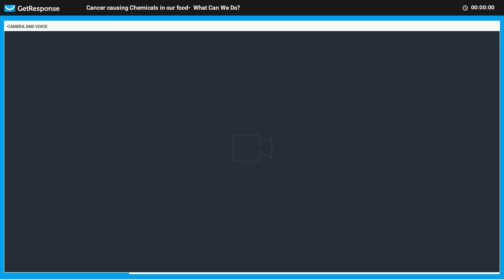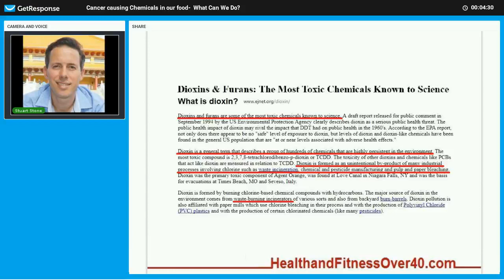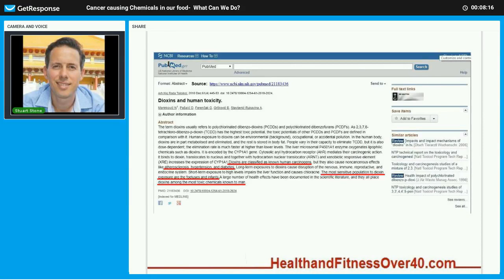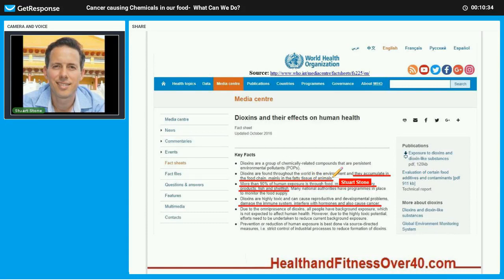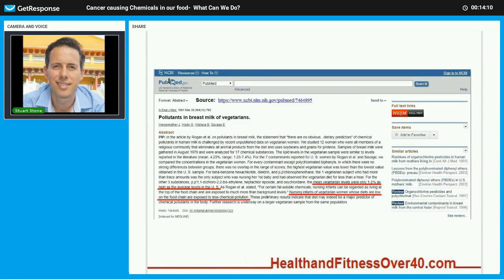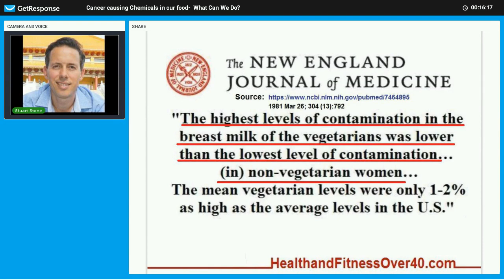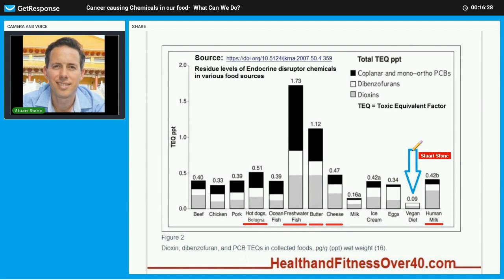Cancer Chemicals in our Food: What Can We Do?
G'day Champions,

Remember to get Your FREE Book:
"3 Simple Steps that can Save Your Life"

Ok, I often get asked a variation of the following 3 questions:

1.  What are the most toxic chemicals we are exposed to in the
     foods we eat?
2.  What health problems can these chemical cause?
     Are they carcinogenic, can they cause other health problems?
3.  How can You reduce Your exposure to these harmful
     chemicals?

Here are the answers, in a nutshell:
Dioxins and Furans are some of the most toxic chemicals
known to man.
90% of human exposure is from foods, mainly meat and dairy products, fish and shellfish.
These toxic chemicals are known carcinogens and also contribute to atherosclerosis (fatty buildups of plaque on the lining of blood vessels that cause blockage of these blood vessels), hypertension (high blood pressure) and diabetes.
These chemicals are described as endocrines disruptor chemicals, chemicals that mess with your hormones.
A vegan diet results in the lowest levels of exposure to dioxins and furans.
Vegetarian women had 1-2% the level of chemical pollutants in their breast milk compared to the average levels in the US.

And THAT is Today's Message.

Here are the pages from the video so You can check the evidence for Yourself: